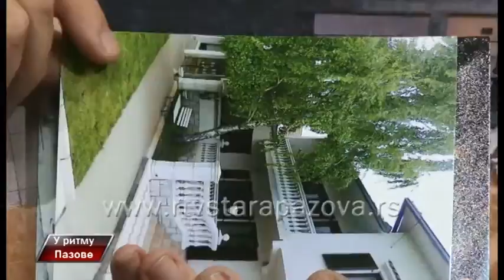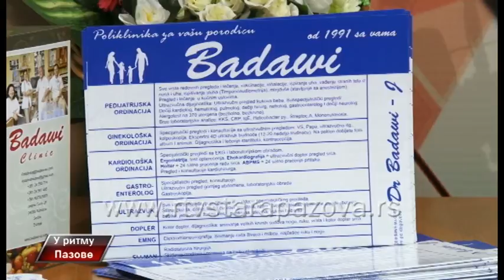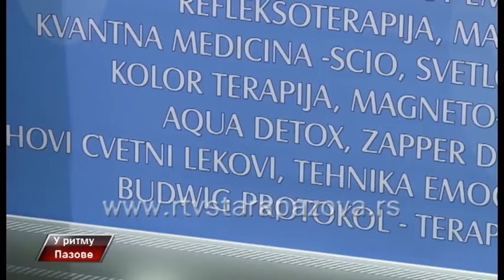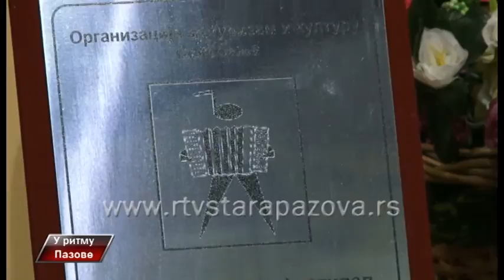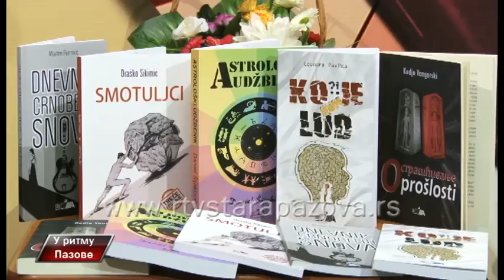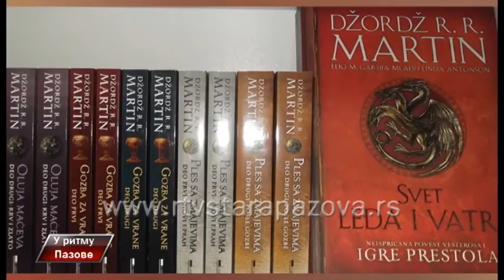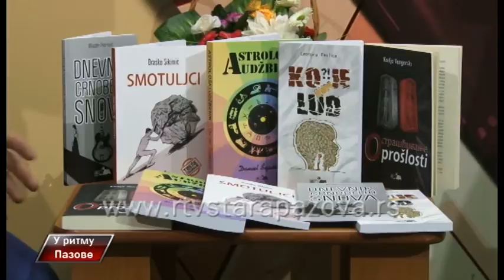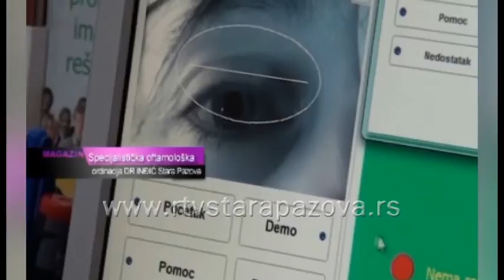U ritmu Pazove, 218 emis